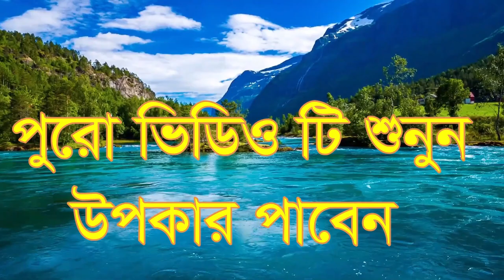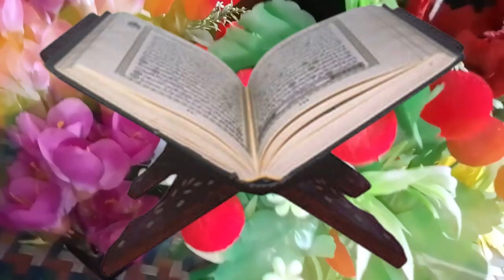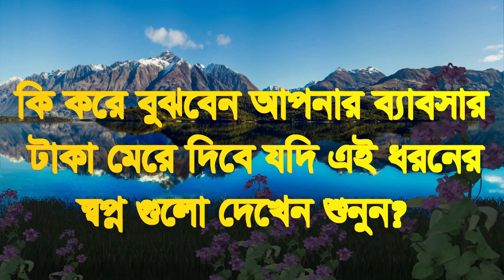ki kore bojben apnar bebosar taka mere dib,কি করে বুঝবেন আপনার ব্যাবসার টাকা মেরে দিবে